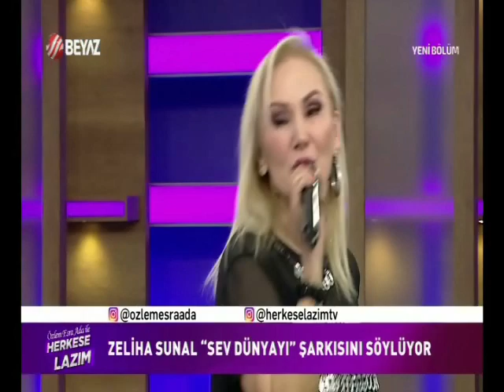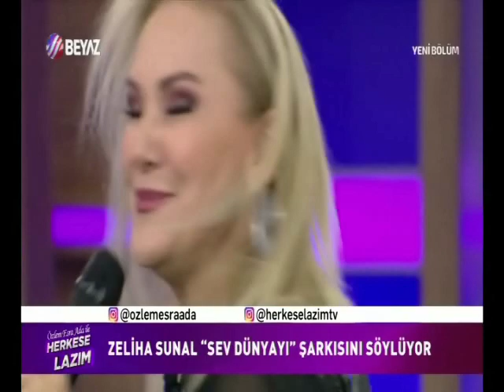Exitcom Recycling - Murat İLGAR Beyaz TV Herkese Lazım Programı